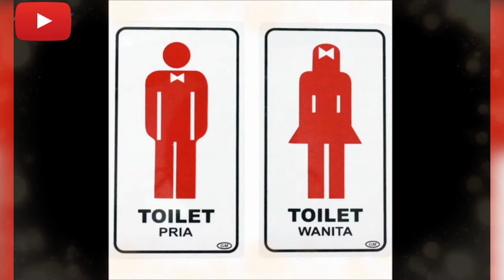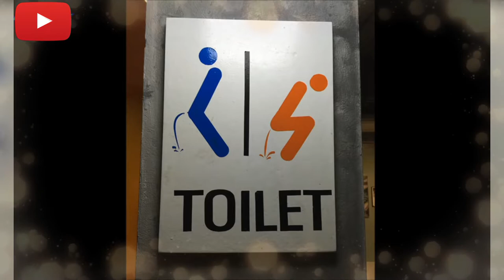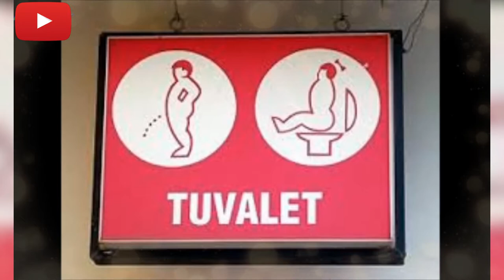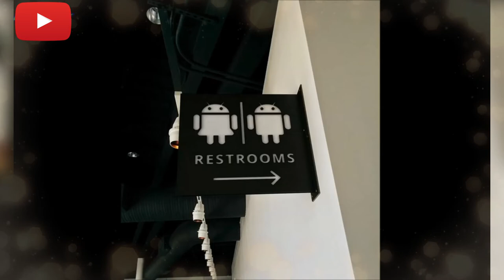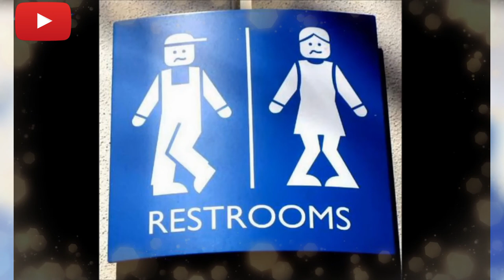Weird & Most Creative Bathroom Signs Ever